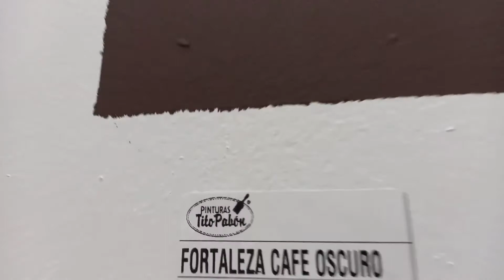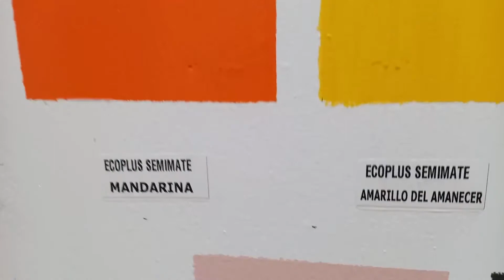Pinturas Tito Pabón Te Llena De Colores